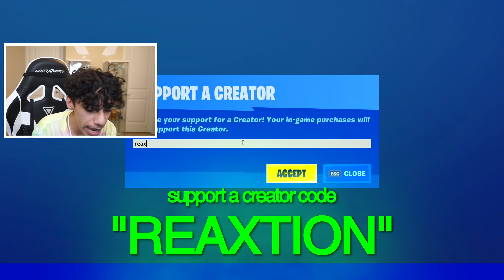I Played 2 Fortnite Games at The Same Time! (2 GAMING SETUPS)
In today's video, I played Fortnite on two different gaming setups at the same time and tried to win! (Watch Until The END!)

Use Code: "Reaxtion" In the Fortnite Item Shop!